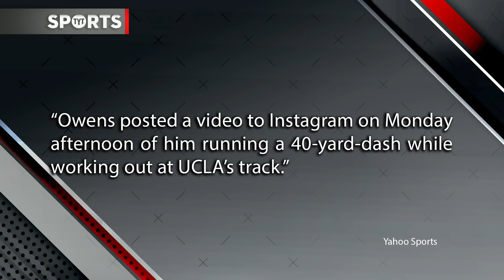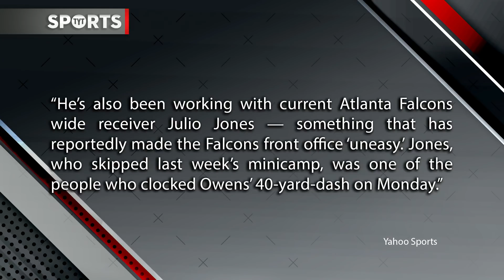Terrell Owens Runs AMAZING 40 Time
TO is on another level! Denise Jones and Robert Littal break it down.